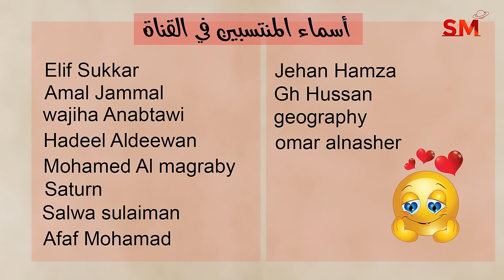توقعات الأبراج اليوم الأربعاء 10 تموز يوليو 2024 سعيد مناع